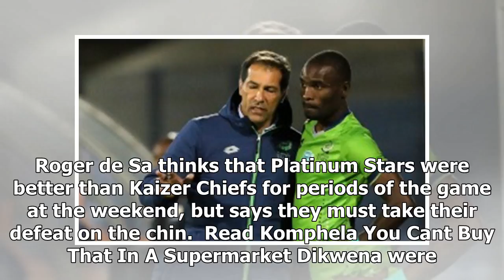De sa on chiefs and delving into the transfer market